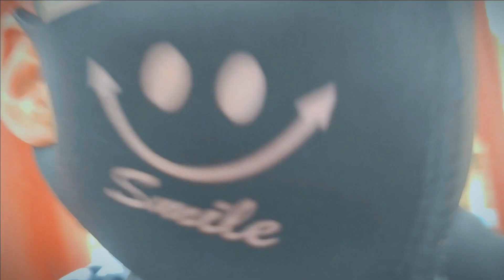महाशिवरात्री पशुपतिनाथ तिर गाको मान्छेले पेलेर झन्नै मरियो😱 Sathiharu Vetiyo Ramailo Vayo Full Vlog